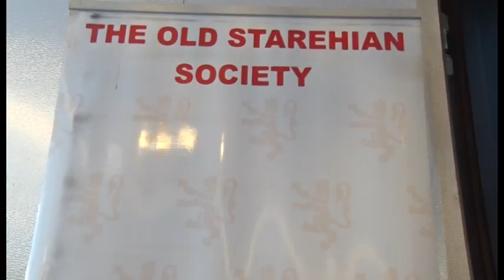Dr Julius Kipngetich Keynote Speech